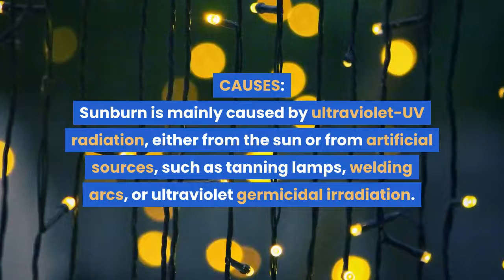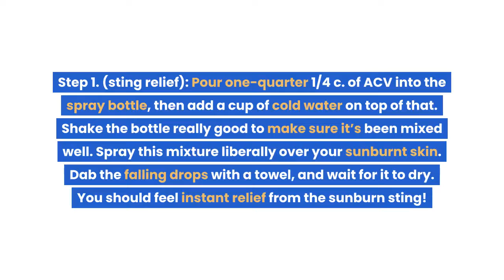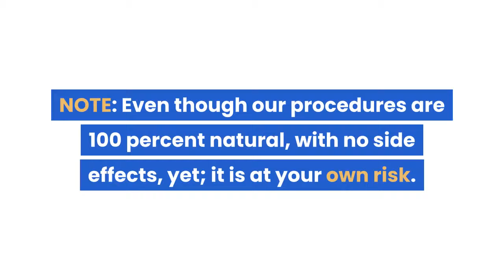How to heal or cure Sunburn naturally & fast at home | Natural remedy for Sunburn | Sun Tan Removal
I’m always blown away by the fact that simple household products can give you better results than using pharmacy prescribed or "over the counter" medications. This natural sunburn recipe below is great.

According to Wikipedia; Sunburn is a form of radiation burn that affects living tissue, such as skin, that results from an overexposure to ultraviolet (UV) radiation, usually from the Sun.

CAUSES:
Sunburn is mainly caused by ultraviolet-UV radiation, either from the sun or from artificial sources, such as tanning lamps, welding arcs, or ultraviolet germicidal irradiation.

SYMPTOMS:
Sunburn signs and symptoms are: Skin that feels warm or hot to the touch, Pain, tenderness and itching, Swelling, Small fluid-filled blisters, which may break, Headache, fever, nausea and fatigue if the sunburn is severe and lastly; Pinkness or redness.

TREATMENT.
Ingredients:
1. Apple Cider Vinegar (AVC).
2. 100% Pure Coconut Oil (check in the video description on how to make pure coconut oil from your kitchen).

Step One (sting relief):
Pour one-quarter 1/4 c. of ACV into the spray bottle, then add a cup of cold water on top of that. Shake the bottle really good to make sure it’s been mixed well. Spray this mixture liberally over your sunburnt skin.
Dab the falling drops with a towel, and wait for it to dry. You should feel instant relief from the sunburn sting!

Step One (alternative):
Let’s say you don’t have a spray bottle. Just create the ACV mixture in a bowl and dab on your sunburnt skin with a gentle washcloth.

Step Two (healing process):
After the Apple Cider Vinegar mix has dried, gently rub your sunburn with coconut oil. It’ll melt as you rub it in, so have a second towel ready to catch the oil drops. The coconut oil won’t seep into your skin as fast, so you’ll have to go to bed oily. Throw on an old shirt (so the oil doesn’t stain your sheets), and sleep the night away.

HEALTH AND NATURAL CURE (WITH NO SIDE EFFECTS) FOR THE FOLLOWING DISEASES:
Pandemic health & safety guide, Body pain & low energy, Diabetes, N-A fatty liver, Weight loss/Belly fat/Obesity, Menopause, High cholesterol/Stroke/Heart attack, Infertility, High blood pressure, Hypothyroidism, Custom Keto diet plan, Fibroid, Heartburn, Snoring/Sleep apnea, Troubled marriage, Sleep problems in kids/babies and Gout

Unfortunately, we live in a litigious society where people sue each other, blame other and transfer responsibility to others, and as such, it is necessary to set forth this disclosure on our platform.
This video is not intended to diagnose, treat, prevent or cure any disease or condition. And it is not meant to substitute for the advice, treatment and/or diagnosis of a qualified licensed professional. Rather, it’s for only educational and informational Purposes, not evaluated or approved by any Governmental standard health organization or FDA, and not in any way a medical test or treatment. So, we advice you seek your physician or health care provider if you have any disease. Therefore, we are not to be held responsible for any damage claim against us that may arise at any time. If you’re sick seek a health professional...